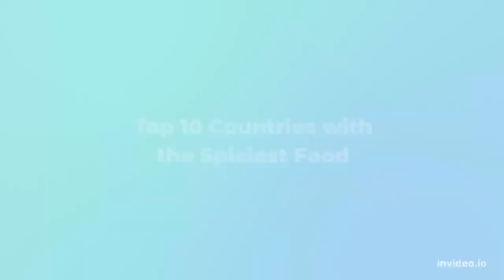Top ten best food county _ December 29_ 2022